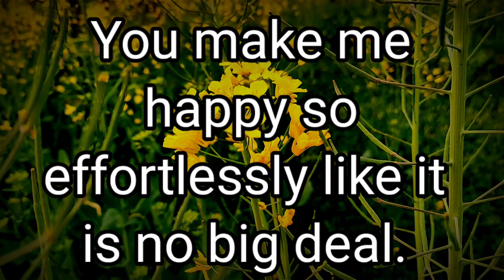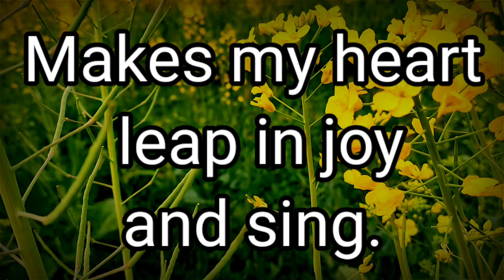How you make me feel my Heart 💓 | Love Poem ❤️ Love Quotes